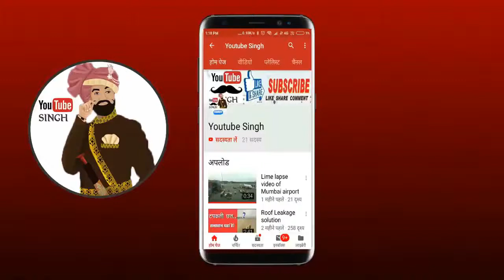Kurja Resort Khichan ।। YOUTUBE SINGH ।।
A pleasant day in Phalodi (Raj.).We enjoyed swimming at Kurja resort Khichan,here is the short video of the resort garden swimming pool.